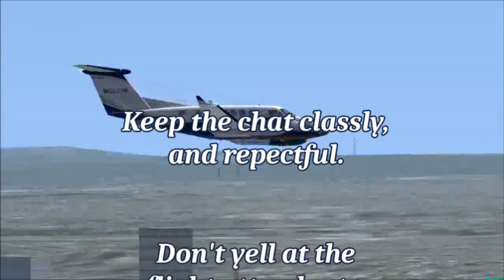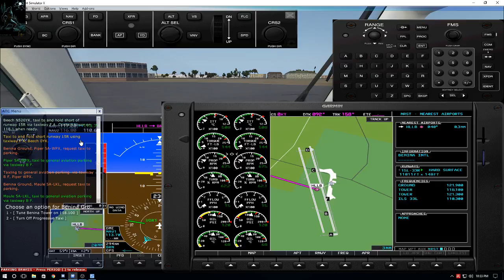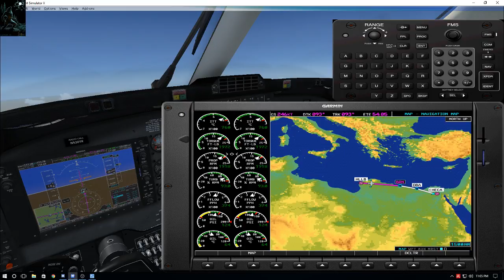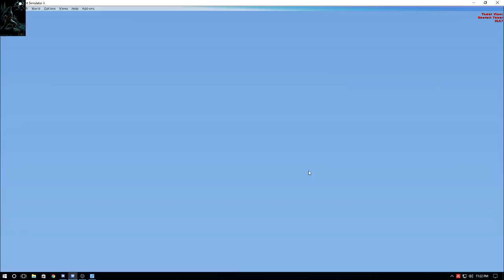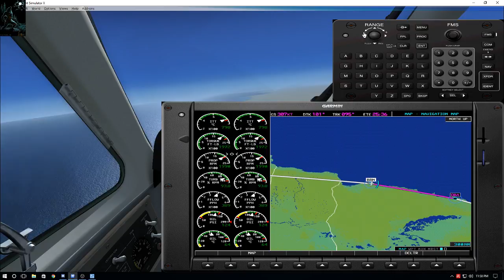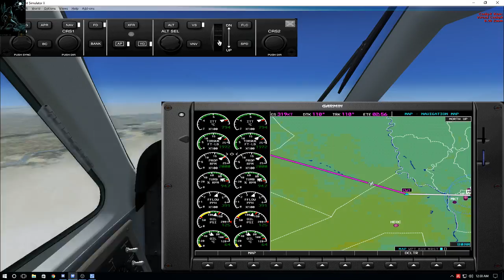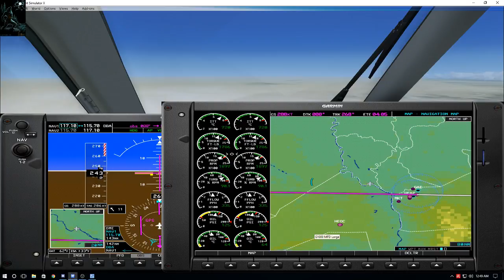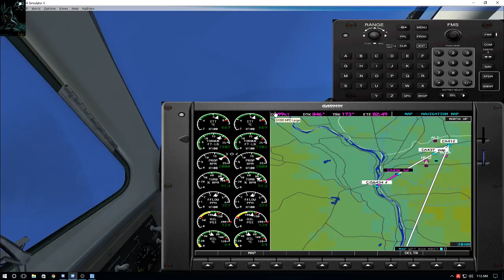MoonDog fly's African Tour from Benghazi to Cairo or HLLB to HECA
Flying with Drako and Zig_Zagey from The Monkey Show as we continue our tour around the world. We will be flying from Benghazi to Cairo. We will be flying in some fast craft for this leg and going along the coast.